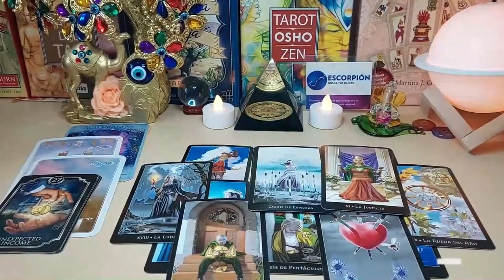ARIES 🤯PLEASE DON'T IGNORE THESE SIGNS!! SPIRIT IS CAUTIONING YOU!! 🤯💗 OCTOBER 2023 TAROT READING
Aries Love
Aries 2023
Aries today
Aries OCTOBER